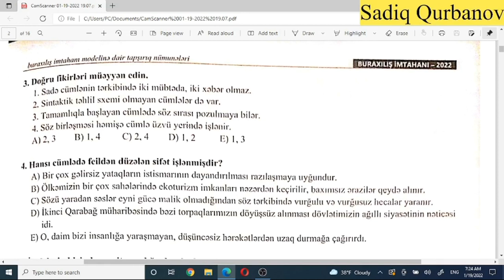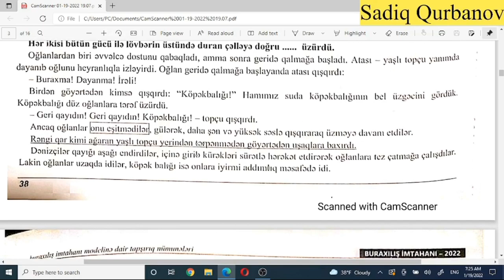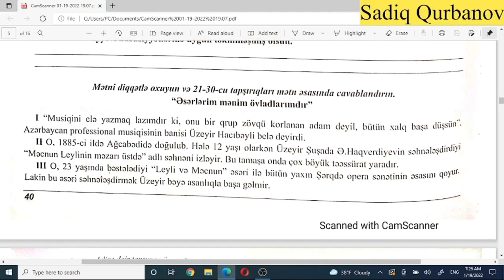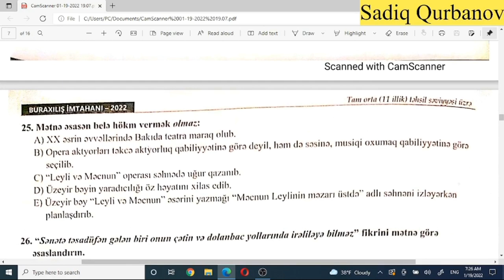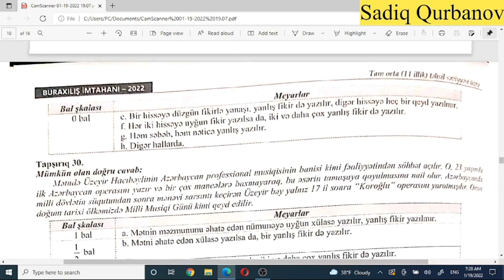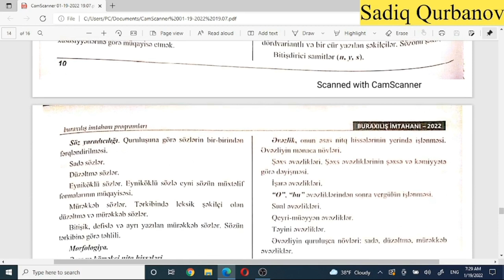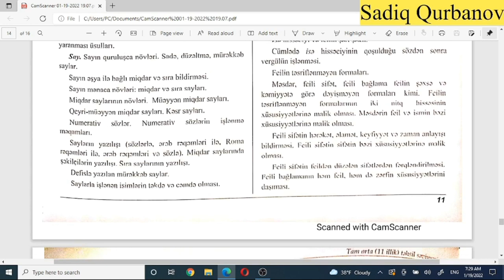"Abituriyent" jurnalı 2022